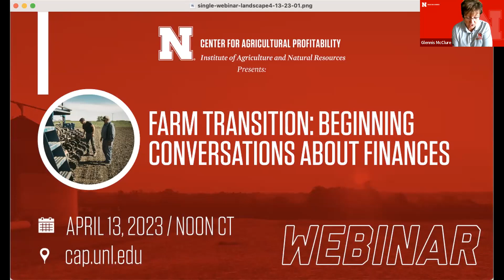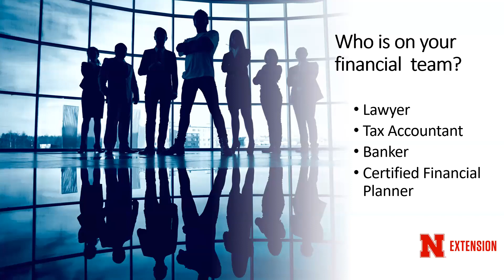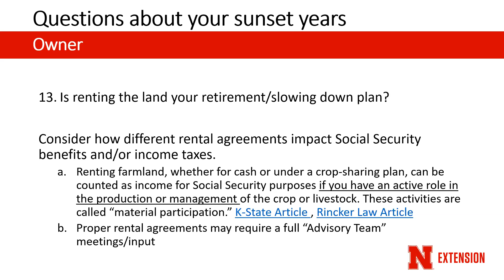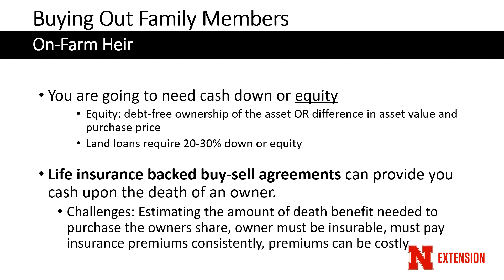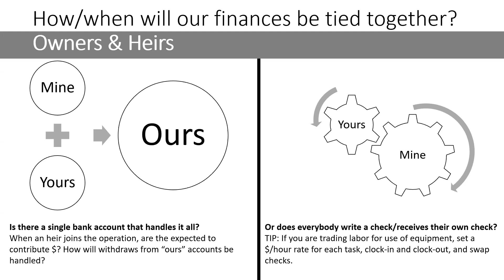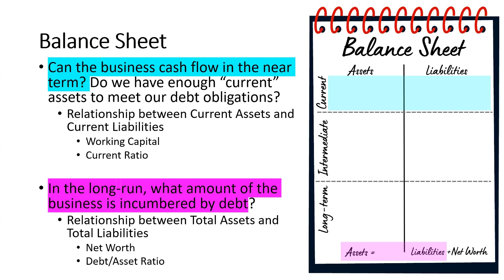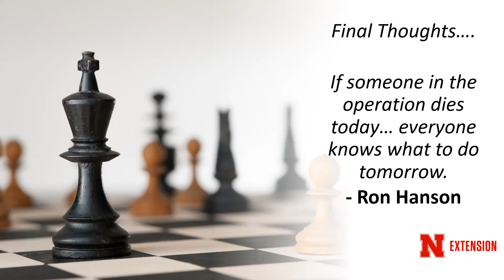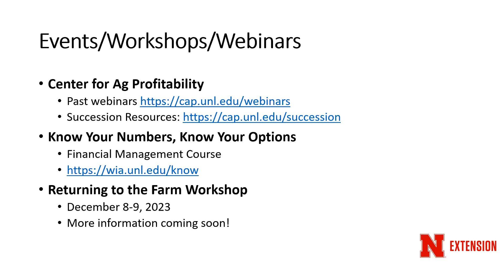Farm Transition: Beginning Conversations About Finances (April 13, 2023 Webinar)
With: Jessica Groskopf, Extension Educator and Ag Economist, UNL Center for Agricultural Profitability

Preparing to transition the farm or ranch to the next generation requires open and honest discussions. In this webinar, Extension Educator Jessica Groskopf will outline what types of conversations should be had around finances during the transition process. She will provide conversation-igniting questions for both the owner and heir generations. She will also discuss who to include on a financial advisory team, and what types of financial documents to have available throughout the process.

Find more information, including a link to additional succession and estate planning resources,